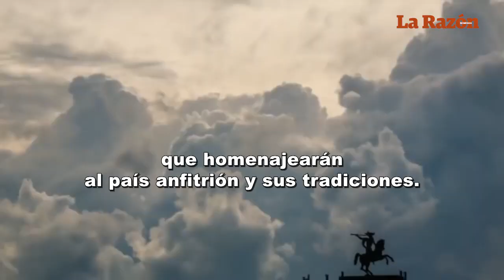Inauguración Rusia 2018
El Ingles Robbie Williams junto con la prestigiosa soprano de nacionalidad rusa, Aida Garifullina, son los encargados de inaugurar el mundial 2018 antes de iniciar el partido inicial entre la selección rusa contra el equipo de Arabia Saudita.